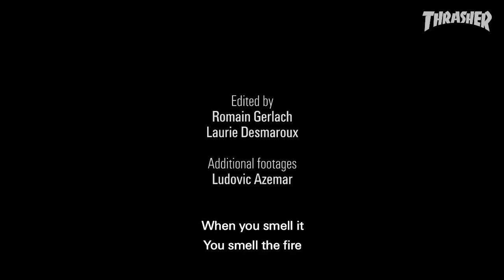Next Spot: Ep. 3 Remy & The Romaniacs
Sometimes the beauty of skateboarding is all about the struggle—and the random madness you encounter in the streets. Remy perseveres and prevails.